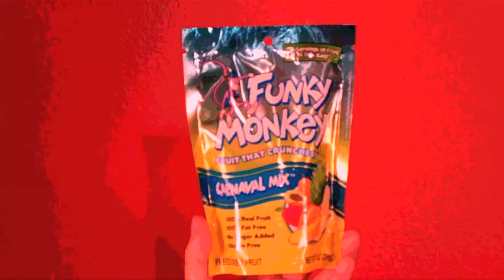Get Funky with Funky Monkey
Funky Monkey Snacks are a line of freeze-dried fruit that are 100% natural, 100% real fruit, and 100% delicious -- with 3 servings of fruit in each 1oz bag! Our products are gluten-free, certified Kosher, and certified non-GMO.
One of our 7 flavors, Purple Funk, also includes açai, a berry from the Amazon that is viewed as the newest superfood.